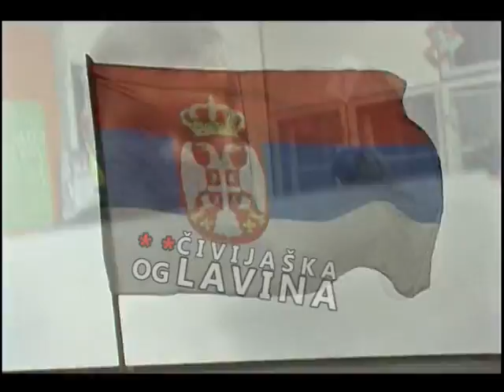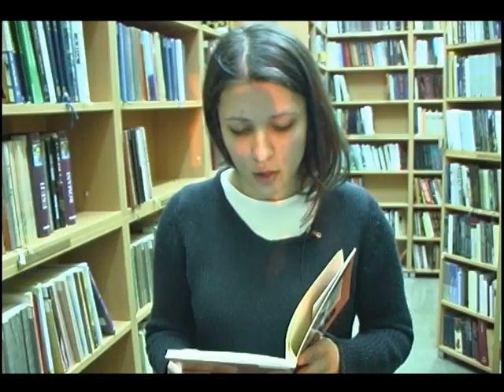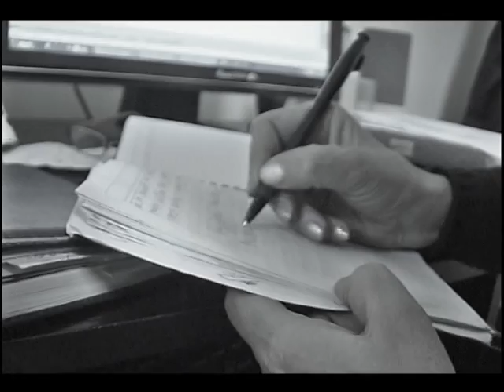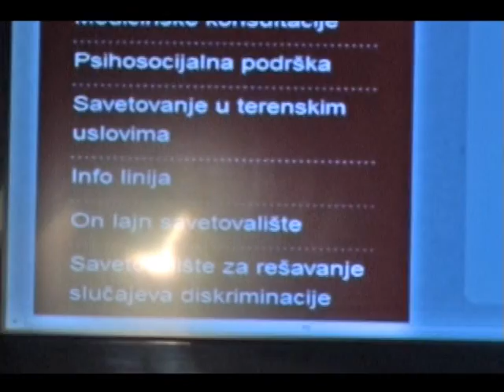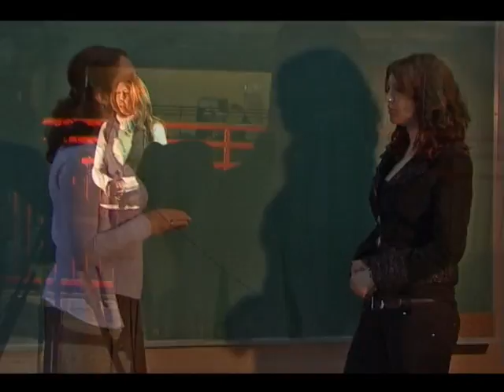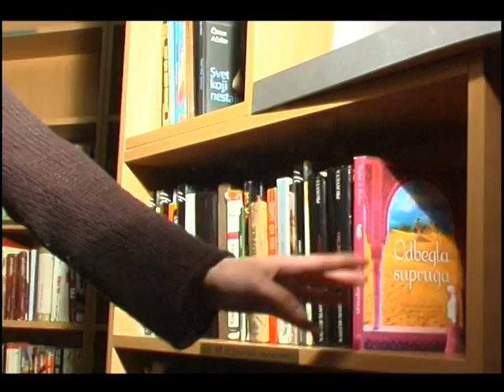saberise.net ČIVIJAŠKA OGLAVINA - SABAC BLINDERS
Reportaža nastala u Šapcu tokom Multimedijalnog karavana 2012,
u Sloveniji, Bosni i Hercegovini, Hrvatskoj i Srbiji.
Kao rezultat projekta "Multimedijalna produkcija za socijalnu inkluziju mladih"
pogledajte još 3 reportaže, izbor fotografija i film iz ovih sredina.
Projekat su realizovali:
- Universi - Kopar,
- Zdravo da ste - Banja Luka,
- Mirovna Grupa Mladih Dunav - Vukovar
- Udruženje Svetlost - Šabac.
Donatori projekta su Evropska Omladinska fondacija, Ministarstvo kulture, informisanja i informacionih tehnologija Republike Srbije i Grad Šabac

Reportage from Sabac recorded during Multimedia Caravan 2012
in Slovenia, Bosnia and Herzegovina, Croatia and Serbia.
 As results of the project "Multimedia Production for Inclusion of Young People" please watch 3 reportages, photo slideshow and 1 film from above mentioned environments.
Implemented by:
- Udruzenje Svetlost - Sabac
- Youth Peace Group Danube - Vukovar
- UNIVERSI - Kopar
Supported by European Youth Foundation, Ministry of Culture, Media and Information Society of Republic of Serbia and City of Sabac.